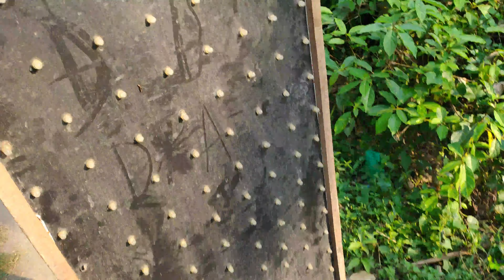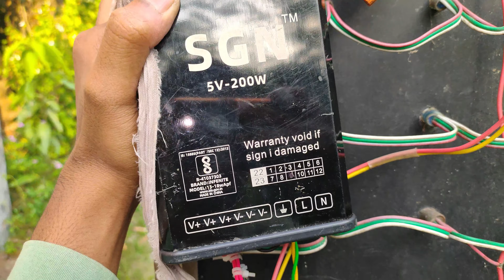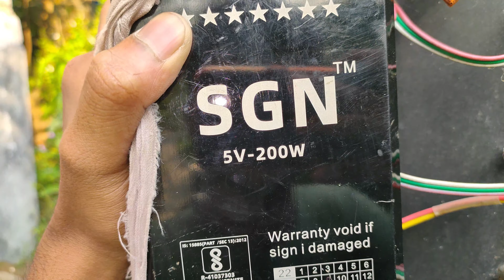how to make pixel led board 24x8 || how to make pixel led scrolling board || pixel led light ⚡⚡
⚡⚡ Link

⚡⚡ More Products

⚡⚡ Share Documents